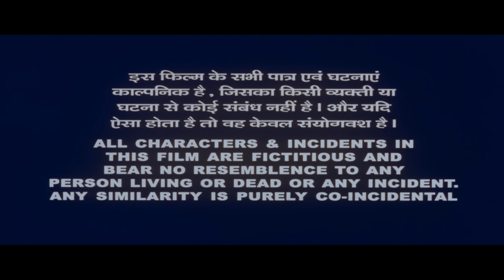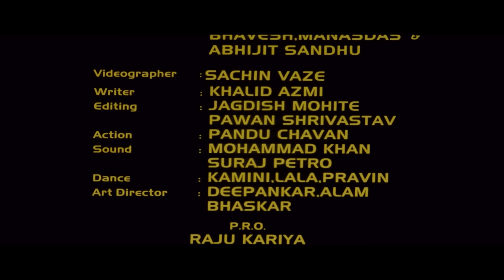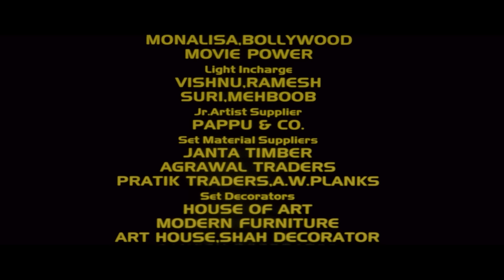Suniel Shetty, Raveena Tandon Ki Superhit Hindi Action Comedy Film Ek Se Badhkar Ek Hindi FUll Movie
Superhit Hindi Movie Ek Se Badhkar Ek (2004)
Starring : Sunil Shetty, Raveena Tandon, Shekhar Suman, Isha Koppikar, Asrani, Makrand Deshpande, Sadashiv Amrapurkar,
Shakti Kapoor, Gulshan Grover.